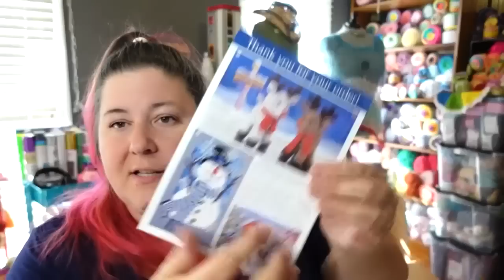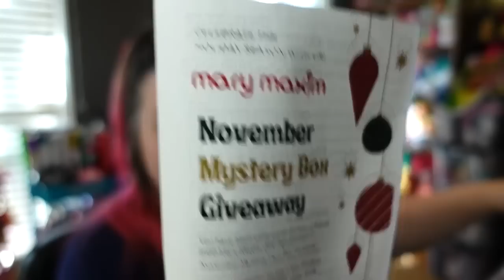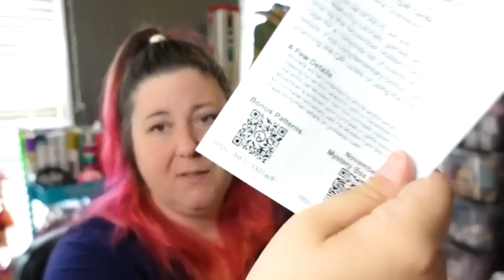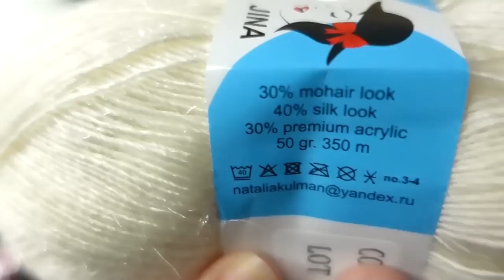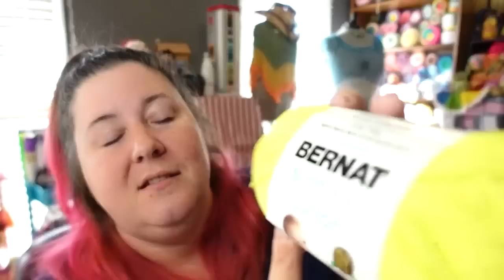Mary Maxim Spoiled me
Thank YOU @marymaximofficial
you can check out their CAL and KAL on their youtube

or
Beach Cardi pattern
or Honeysuckle Poncho

TeeSpring designs!!!

Jennifer
Cinnamon Stitches
Fredericksburg VA
22404